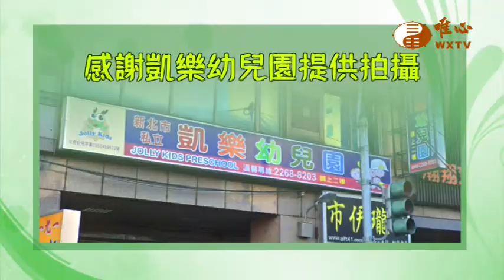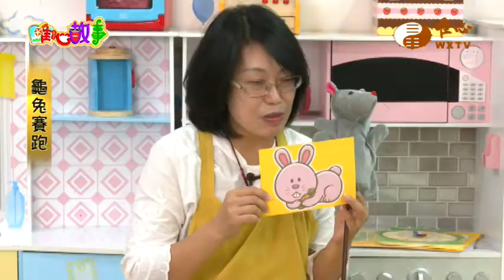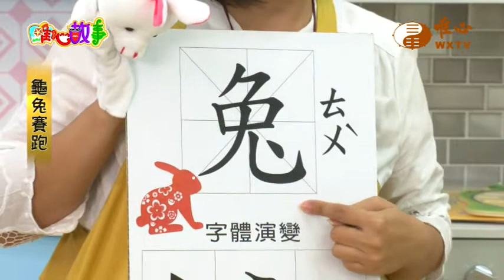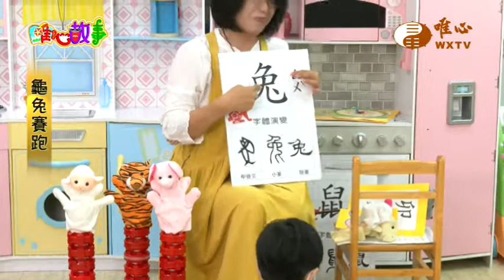龜兔賽跑【唯心故事4】｜ WXTV唯心電視台